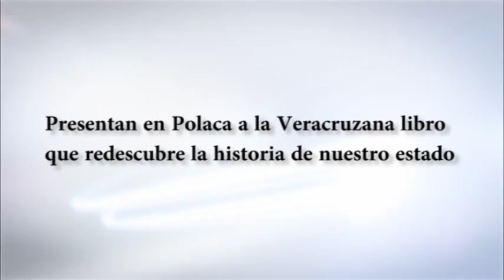Presentan en Polaca a la Veracruzana libro que redescubre la historia de nuestro estado